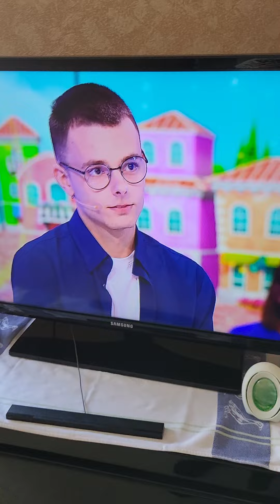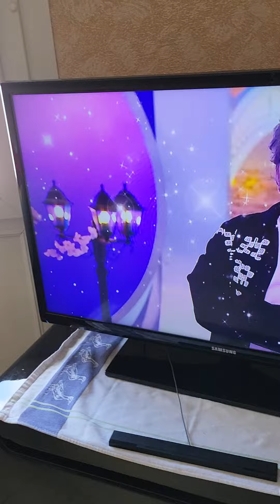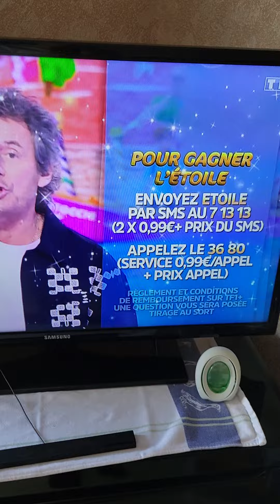Découverte étoile émillien Gérald darmon